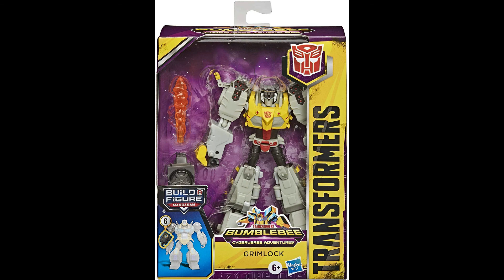Step by Step of Transformers Bumblebee Cyberverse Adventures Deluxe Class Grimlock Action Figure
A simple walk-through of Grimlock and how to transform him from Dinobot and back to robot mode again.

Grimlock, Dinobot, Transformers, bumblebee, and Cybertron are all owned by Hasbro toys.